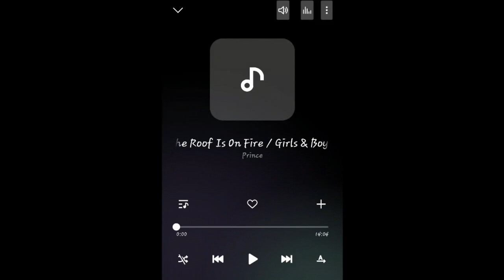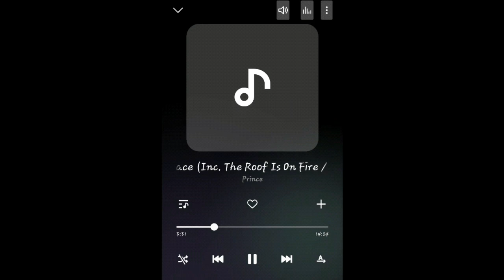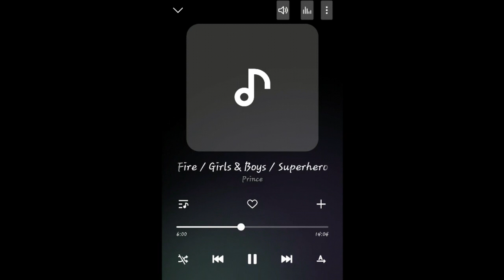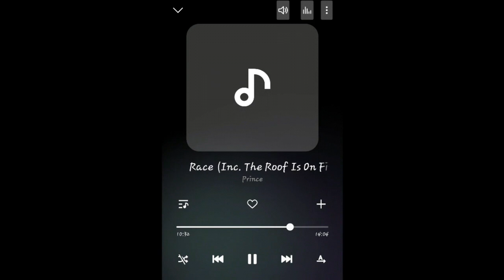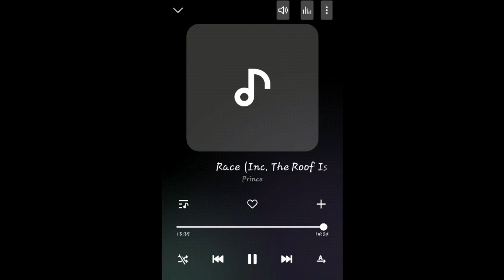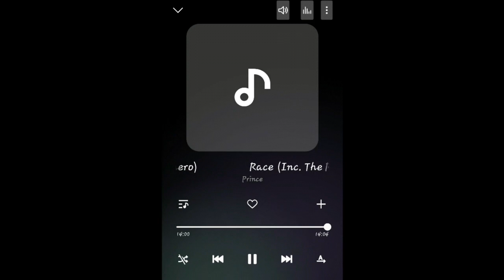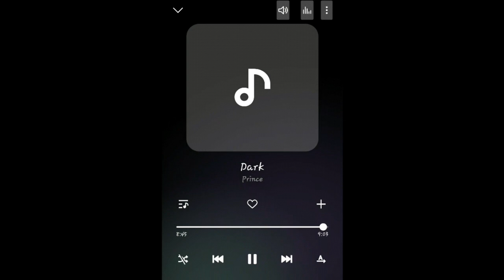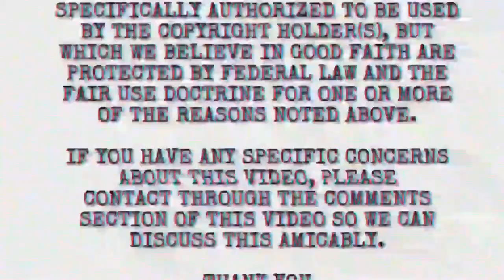Race/the Roof is on Fire/ Girls and Boys/ Superhero/ Dark..💜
If you never had the pleasure of seeing how Prince differed from a stadium performance to an intimate venue at 3:30am here you can experience it... close your eyes and imagine you are there in the crowd, part of the crowd shouting out.. real music by real musicians with Tommy Barbarella flowing across the keyboard.. this is pt.2 of Big Fun bootleg uploaded prior to this.. pure bliss for the pure Prince fan...💜